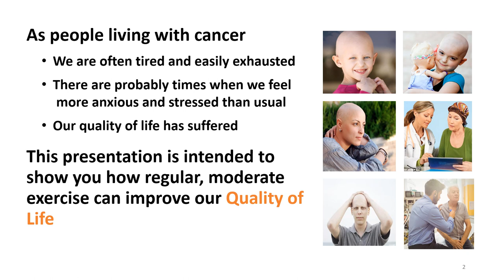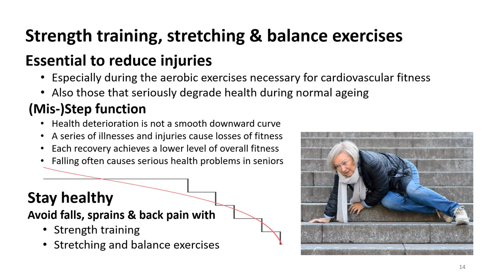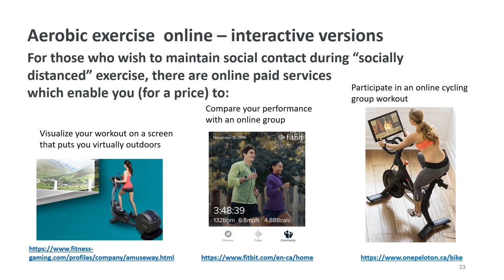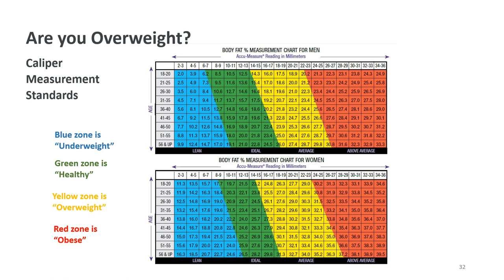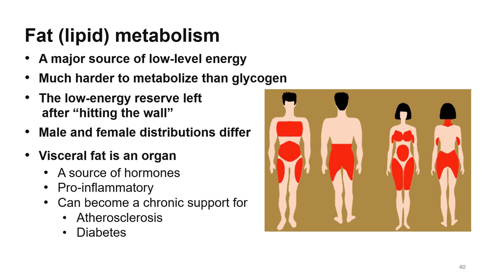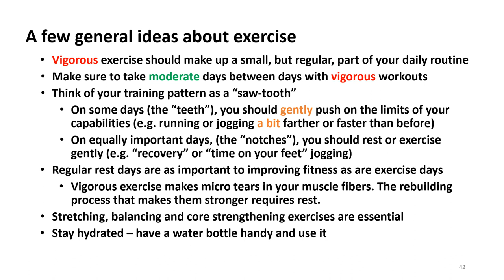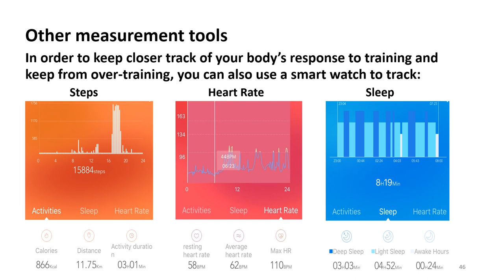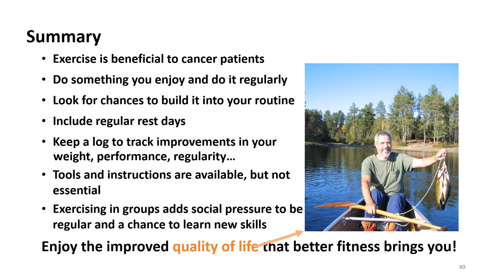Benefits of Exercise for Cancer Patients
An updated version of "The Benefits of Exercise for Cancer Patients"